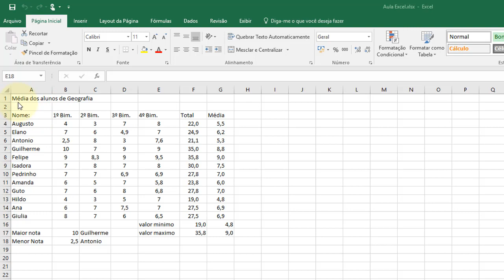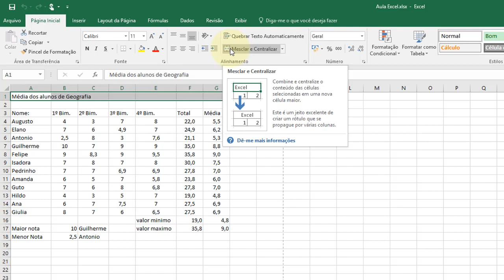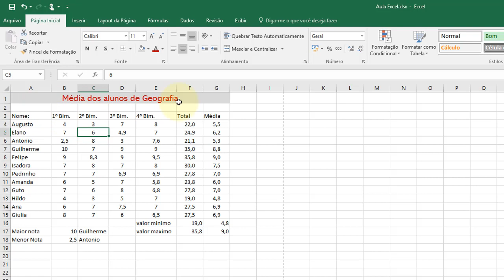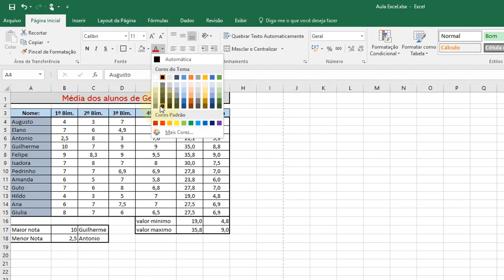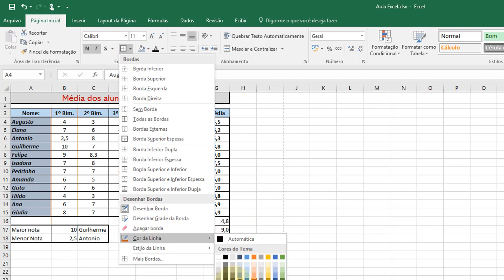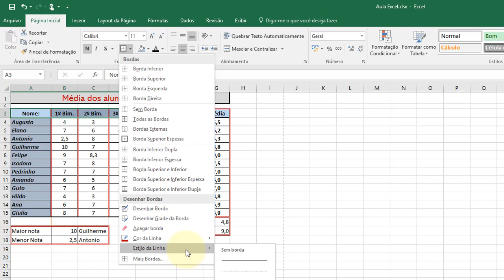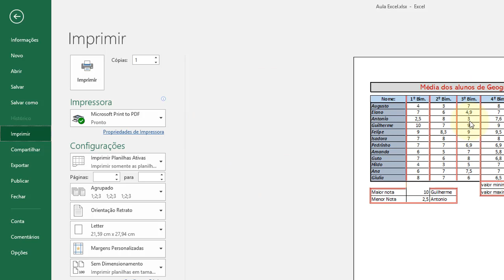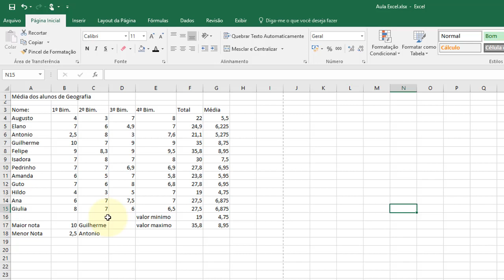Excel 2016 Aula 09 Formatando tabelas aula 01